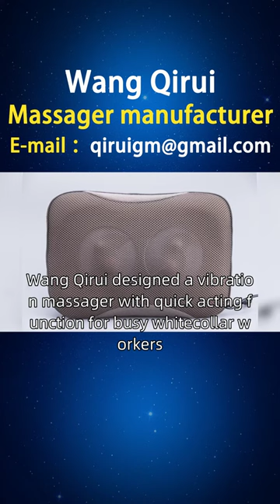What is the effect of the vibration massager？ one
Busy white-collar workers often feel shoulder and neck pain under the pressure of work and life, hoping to relax and improve work efficiency and quality of life in a short period of time. Wang Qirui designed a vibration massager with quick acting function for busy white-collar workers, using NTC temperature controlled hot compress and simulating artificial 8-word massage technology.